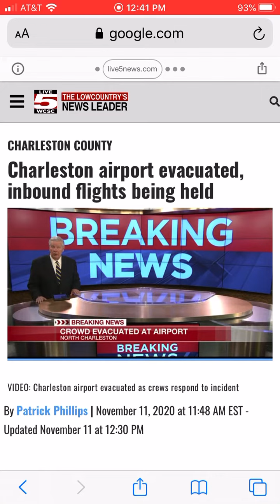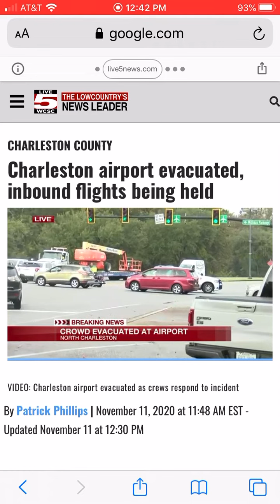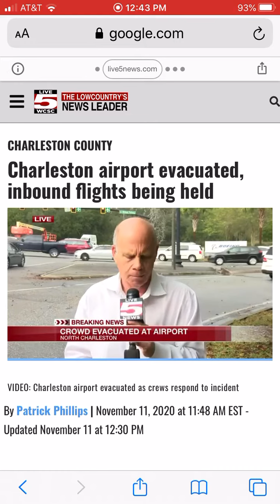Charleston Airport Evacuated for unknown reason.